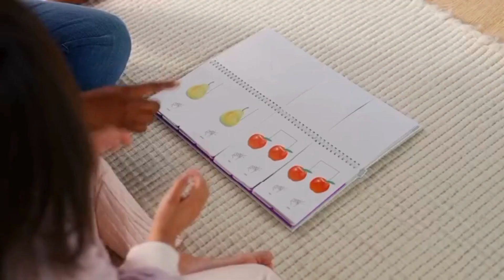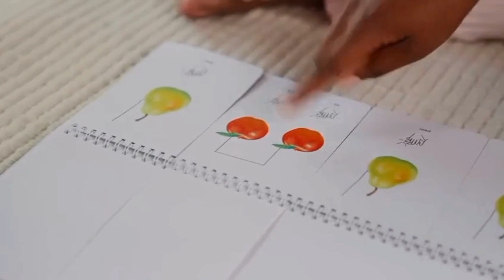Buy Now Lovevery | The Music Set | 6 Musical Instruments and Rhythm